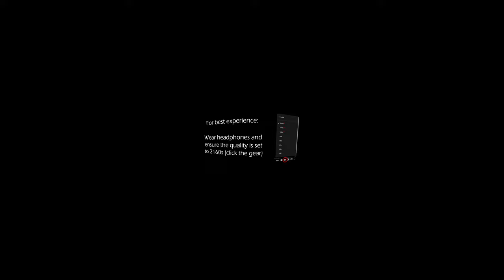Immersion - a VR360 Sensorium exhibit (full screen viewing recommended)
An immersive and interactive audio-visual experience featuring surface texture studies from myself (Rachel Hendel) and my peers in the Perceptual Narratives workshop paired with altered audio from KCAI's Sound Art Collab. I recommend viewing it full screen with headphones and the quality turned all the way up. Click and drag on a computer to look around.